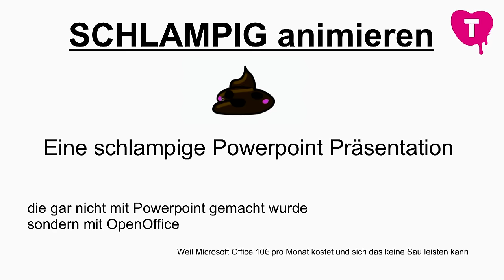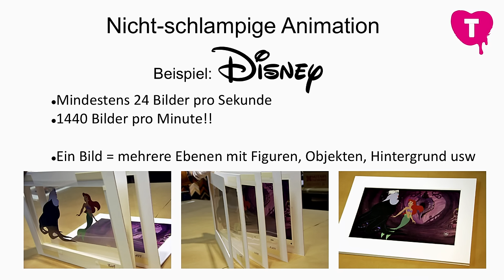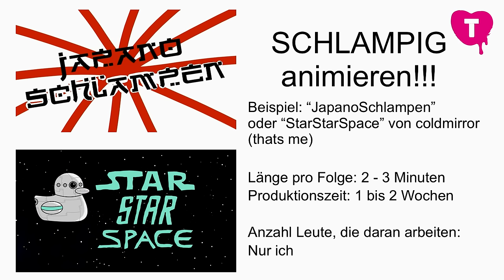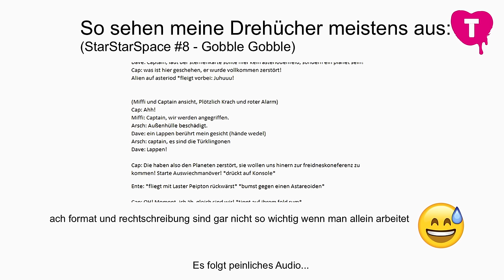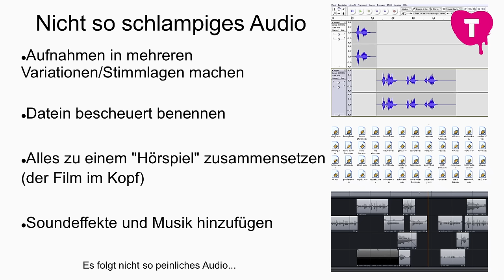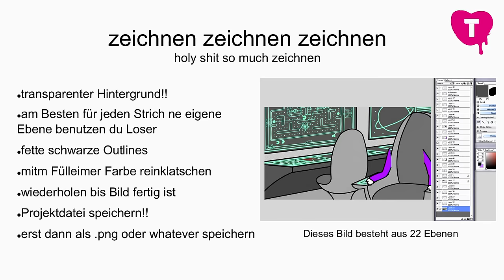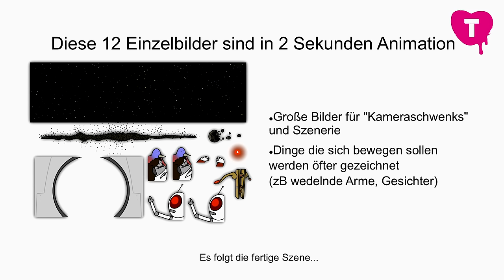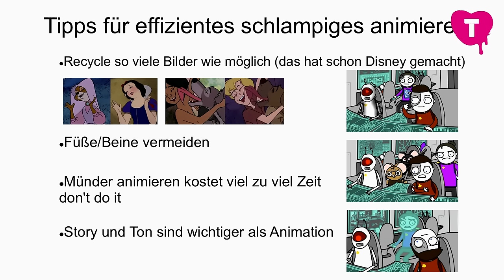coldmirror – SCHLAMPIG animieren (TINCON Berlin 2017)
SCHLAMPIG animieren

Aufgezeichnet während der TINCON Berlin, 23.-25. Juni 2017

Es gibt viele gute Animationskünstler. Aber die olle coldmirror zeichnet lieber echt schlampige Strichmännchen. Die sie dann auch noch schlampig animiert, nicht mit Photoshop und nicht mit Adobe Flash, sondern völlig bescheuert mit irgendwelchen No-Name Programmen. Coldmirror hat Bilder und Videoclips von ihren Japanoschlampen/StarStarSpace im Gepäck. Oder so ähnlich. Ein kleines ""Making Of"" halt. Oder ein Tutorial, nur in schlecht. Mit 'ner schlampigen Powerpoint Präsentation. Und im Anschluss gab's dann, wie gewohnt, eine kleine Fragerunde!

Die TINCON ist als teenageinternetwork convention die erste Jugendkonferenz rund um digitale Themen. und auf allen bekannten Kanälen.